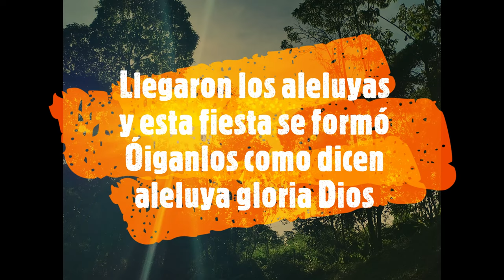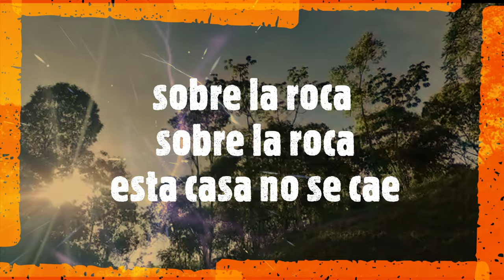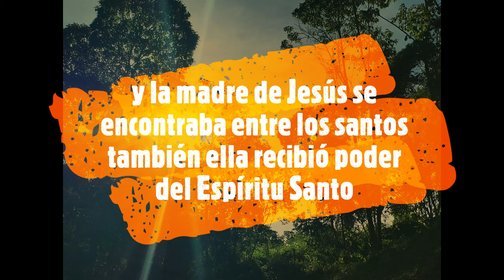Rigoberto Amaya. Oficial. Llegaron los aleluyas. Con letra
Llegaron los aleluyas (Letra)
 Llegaron los aleluyas
y esta fiesta se formó
Óiganlos como dicen aleluya gloria Dios
Llegaron los aleluyas
aleluya gloria a Dios
esta fiesta se formó
 Yo edifiqué una casa sobre la roca
la edifiqué. Era Cristo La base
el fundamento de nuestra fe
Y esa casa no se cae
porque esta sobre la roca
sobre la roca sobre la roca
esta casa no se cae
Un día de pentecostés
en un aposento alto
120 recibieron
poder del Espíritu Santo
poder, Espíritu Santo
y la madre de Jesús se
encontraba entre los santos
también ella recibió poder
del Espíritu Santo
del Espíritu Santo
 poder Espíritu Santo
poder Espíritu Santo